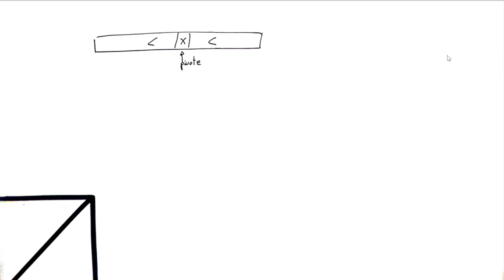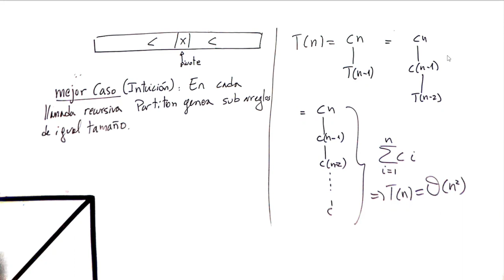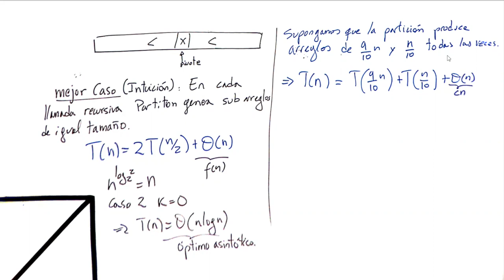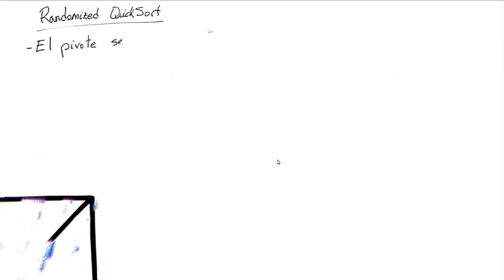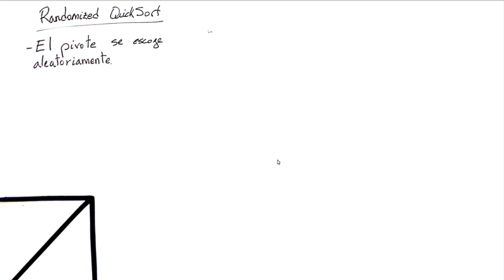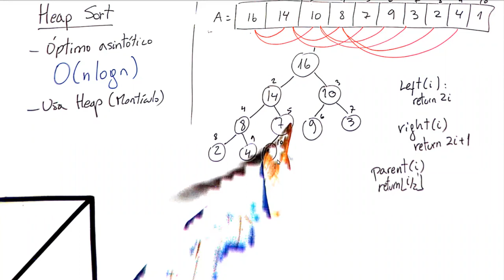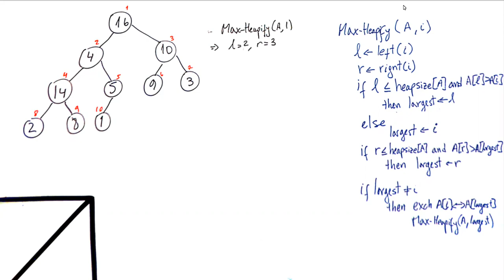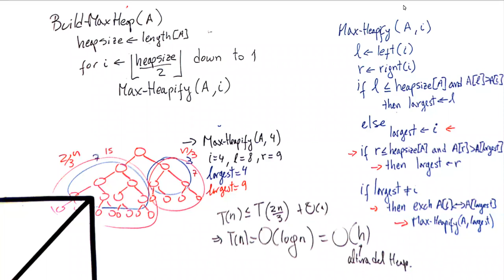Viernes 12 de Noviembre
Quick Sort, Max Heaps